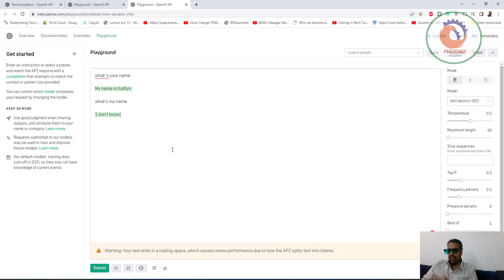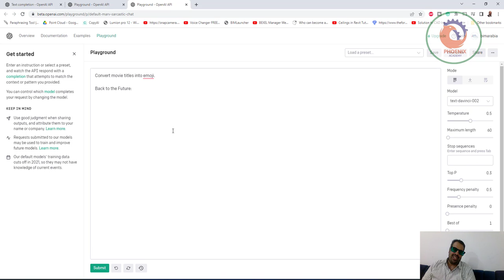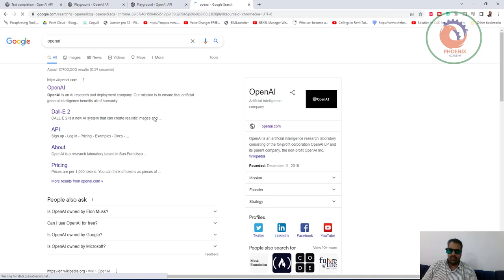openai تجربة الذكاء الاصطناعي المستقبلي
OpenAI هي مؤسسة تعمل في مجال الذكاء الإصطناعي والتي تعمل على تطوير وتحسين التقنيات المتعلقة بالذكاء الإصطناعي. وهي معروفة بتطوير اللغات الصناعية التي تعتمد على مدى التعلم الذاتي والتي تستخدم في عدة مجالات، مثل التحليل اللغوي والتدليك الذكي.

في المستقبل، يتوقع OpenAI أن تعمل على تطوير التقنيات الأخرى المتعلقة بالذكاء الإصطناعي وتطوير التطبيقات التي تستخدم في مجالات مختلفة، مثل التعليم الذكي والتحليل المالي والتحليل الصحفي. ويتوقع أن يستخدم الذكاء الإصطناعي في المستقبل في عدة مجالات للمساعدة في التحليل والعمليات الإدارية والتنفيذية.

OpenAI هي مؤسسة علم الذكاء الاصطناعي (AI) التي تهدف إلى تطوير وتطبيقات الذكاء الاصطناعي في مجالات مختلفة. تعمل OpenAI على تطوير الذكاء الاصطناعي المستقبلي الذي يعمل بطريقة أكثر قدرة على التعلم والتفكير التفاعلي من الذكاء الاصطناعي الحالي.

تعمل OpenAI على تطوير الذكاء الاصطناعي المستقبلي من خلال العديد من التجارب والدراسات، وهي معروفة بتطوير اللغات الذكية القوية التي يمكنها التعلم والتفكير بشكل تلقائي.

OpenAI كما يعمل على تطوير وتطبيقات الذكاء الاصطناعي في مجالات مختلفة مثل الرياضيات والعلوم الطبيعية والتعليم والتسويق والتحليل الإقتصادي وغيرها.

يعمل OpenAI على تطوير الذكاء الاصطناعي المستقبلي ليس فقط للتطبيقات العلمية والتقنية، ولكن أيضا للعلاج الطبي وتحسين الجودة الحياة والتنمية الاقتصادية في المجتمعات.

تقدر تجيب رقم من برامج مختلفة
جرب Pingme

OpenAI is an artificial intelligence research laboratory consisting of the for-profit corporation OpenAI LP and its parent company, the non-profit OpenAI Inc. Wikipedia

❤️ روابط التواصل
✅ انستجرام